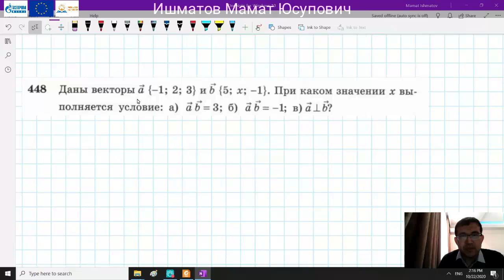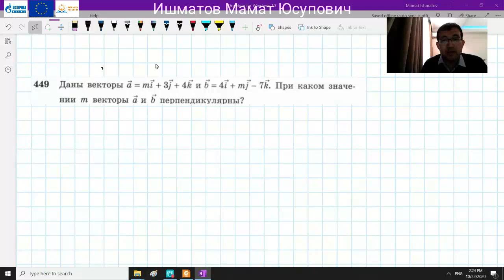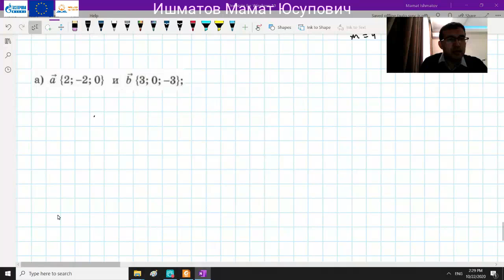10 класс, Математика, Ишматов Мамат.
Тема: Векторы.